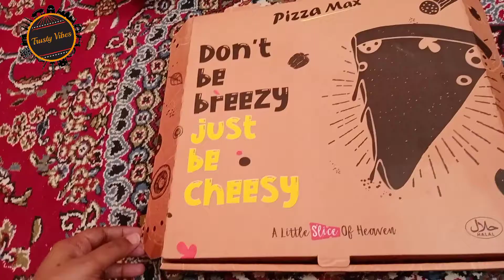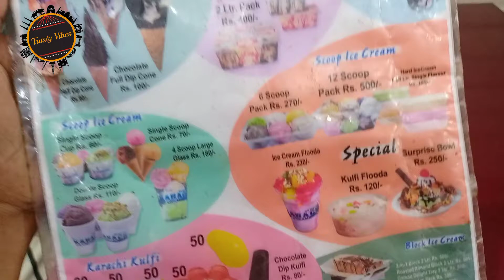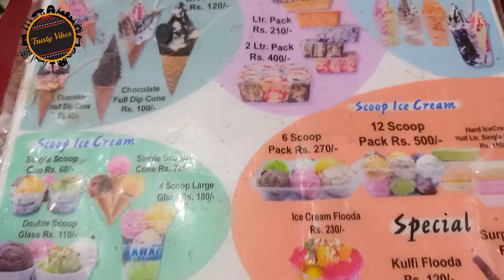Oreo Ice Cream Cake, Pizza Combos and More! With Trusty Vibes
Welcome to Trusty Vibes, your go-to destination for delightful homemade treats and quick, easy dessert recipes! Explore the world of scrumptious delights with our Oreo Ice Cream Cake, a heavenly blend of Oreo goodness and creamy ice cream. We've got your sweet tooth covered with a variety of Oreo dessert recipes that will leave you craving for more.

But that's not all – join us as we dive into the world of savory pleasures with our mouthwatering pizza combos. From delicious pizza varieties to value meal options, Trusty Vibes Kitchen brings you the best pizza combos that are both satisfying and affordable. Whether it's a Pizza Meal Deal or a tempting Pizza Bundle, our channel is your one-stop-shop for pizza perfection.

At Trusty Vibes, we believe in the joy of homemade creations. Discover our easy-to-follow recipes and step-by-step guides for creating your own Oreo ice cream cake at home. We're not just a channel; we're a community of food enthusiasts who love to share the love for good vibes and delicious food.

We ordered from Pizza Max

Karachi Ice cream "OREO ICE CREAM"
 Federal B Area Hussainabad Block 3 Gulberg Town, Karachi, Karachi City,

People Also searching for:
Oreo Ice Cream Cake Recipe"
"Homemade Ice Cream Cake Tutorial"
"Best Ice Cream Cake Recipes"
"Oreo Dessert Recipes Easy"
"Delicious Oreo Ice Cream Ideas"
"Trusty Vibes Kitchen Oreo Cake"
"Pizza Combo Ideas Trusty Vibes"
"Value Meal Pizza Trusty Vibes Kitchen"
"Combo Menu Pizza Bundle Recipes"
"Mukbang Trusty Vibes Channel"
"Quick and Easy Dessert Recipes Trusty Vibes"
"Oreo Cookie Recipes Homemade"
"Trusty Vibes Pizza Varieties"
"Pizza and Sides Combo Deals"
"Pizza Discounts and Offers Trusty Vibes"
"Tasty Pizza Meal Deals"
"Best Pizza Combos Trusty Vibes"
"Homemade Pizza Bundle Ideas"
"Trusty Vibes Mukbang Session"
"Oreo Ice Cream Cake Mukbang"